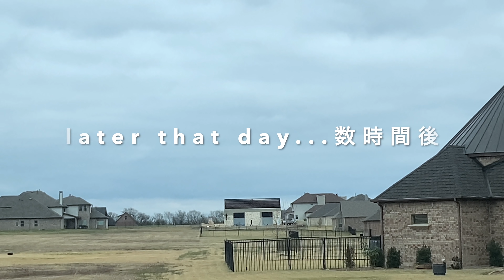【秘密基地建設プロジェクト】大雨の後このままじゃ家が浸水しちゃうぞ！大規模下水工事は必須？！Natural Disaster Ruins My Dream Garage?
日本とアメリカのカスタマーサービスの違い！日本人サラリーマンvsアメリカ人営業マン

日本の街道レーサー トヨタクレスタ をアメリカの公道で走らせてみた！族車スタイルをアメリカ人に教えてやるよ！

日本車旧車3台でテキサスのスーパーカーイベントに行ったら…すごいことになった！ハコスカ・フェアレディZ・RX-7勢揃い！！

RX-7 頭文字D がついに完成！！レッドサンズとボディーキットで超シャコタン！

スティーブ的視点 Steve's POV 関連ウェブサイト：
Please visit my sites: